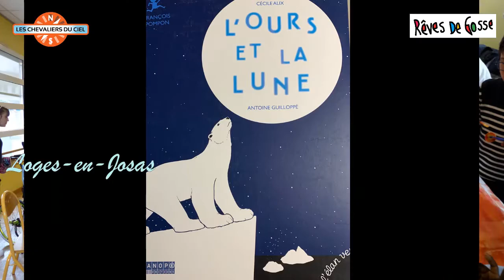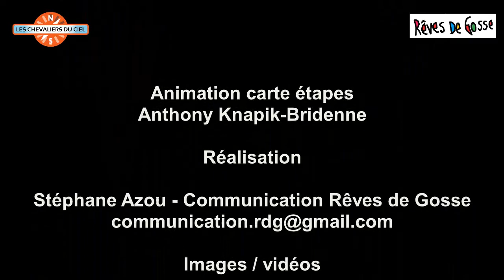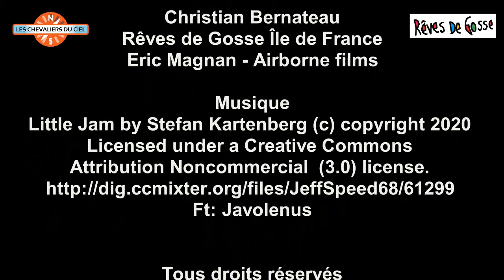4ème étape | Tour 2020 | Toussus-le-Noble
[Tour virtuel Rêves de Gosse]

Lundi 25 mai, c'est le rendez-vous incontournable en région parisienne. La caravane vole en direction de Toussus-le-Noble, où Rêves de Gosse Ile-de-France déploie ses ailes sur une vaste région.
Autant dire que l'on prend de la hauteur avec leur projet pédagogique que les Chevaliers du ciel vous laissent découvrir dans cette vidéo.